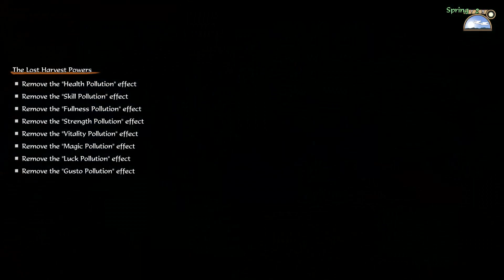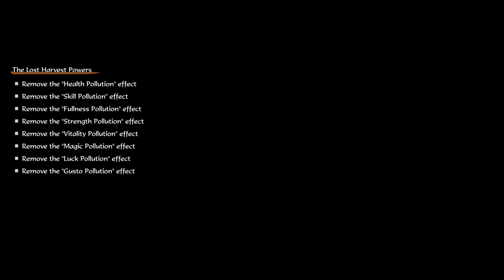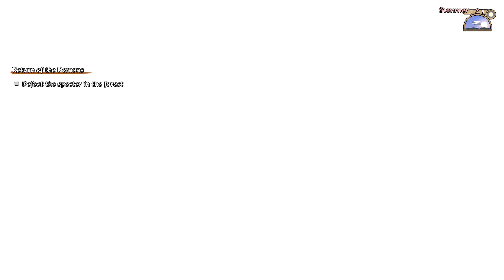Sakuna of Rice and Ruin Walkthrough: Part 14 (No Commentary)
Walkthrough of Sakuna of Rice & Ruin (part 14) without commentary.
Cut unnecessary part for your viewing pleasure.